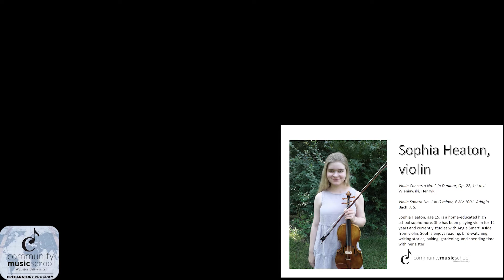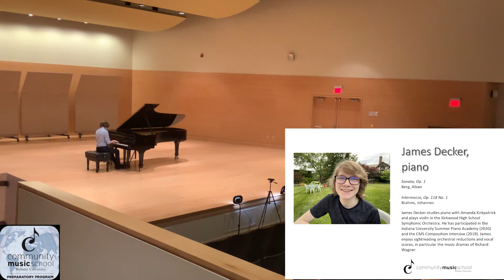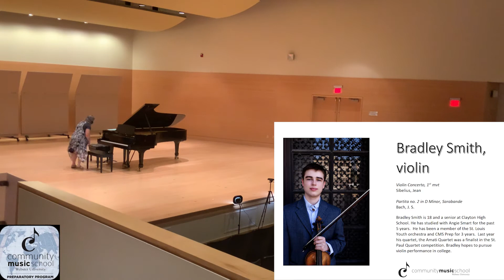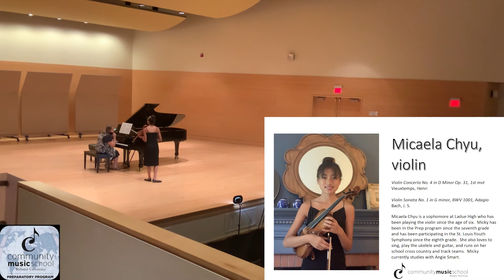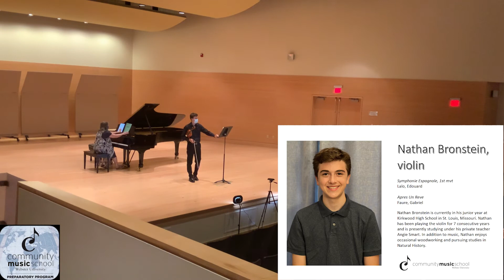Scholarship competition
Community Music School's first annual Preparatory Program Scholarship Competition.